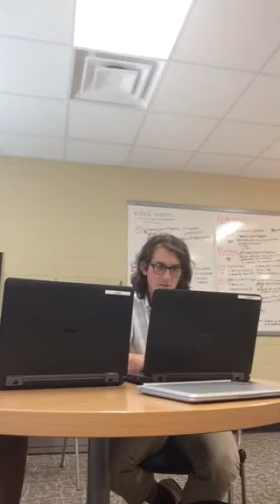JP and EW-8.1